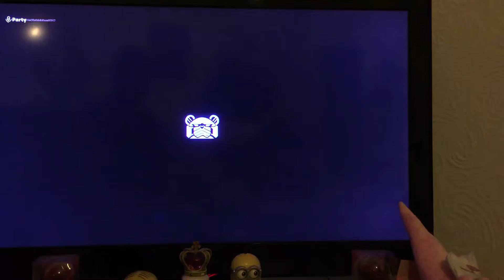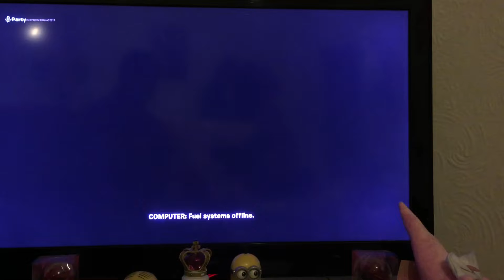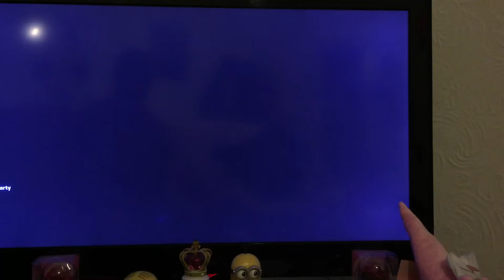GAME PLAY OF THE LIVE EVENT